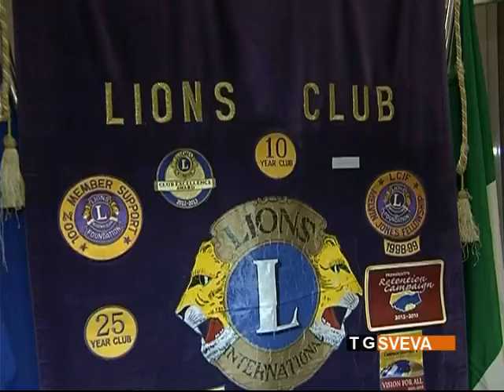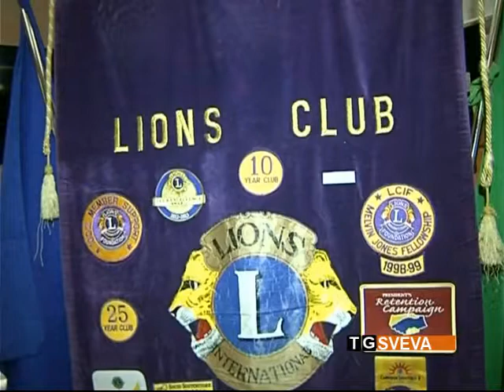Andria | Cambio ai vertici del Lions Club: Giovanni Vurchio nuovo presidente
Cambio ai vertici del Lions Club “Costanza d'Aragona” di Andria. Da ieri il nuovo presidente è Giovanni Vurchio.